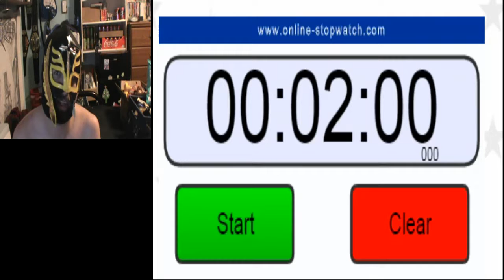CoolBad Hurts Himself Episode 22: Live Soda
CoolBad loses another bet and has to drink Live Soda

YouTube.Com Privacy